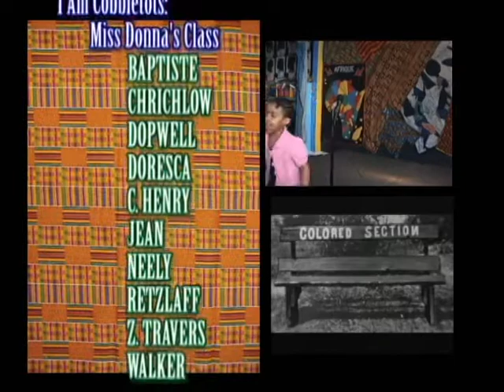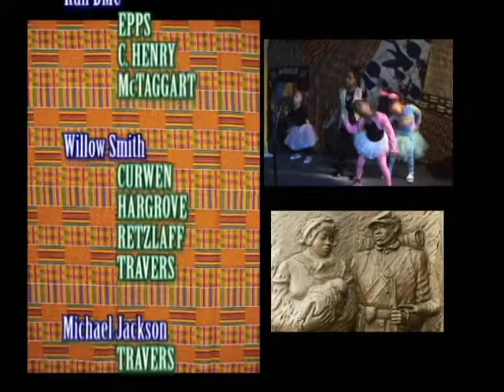Cobblestones Black History Celebration (Part III).avi